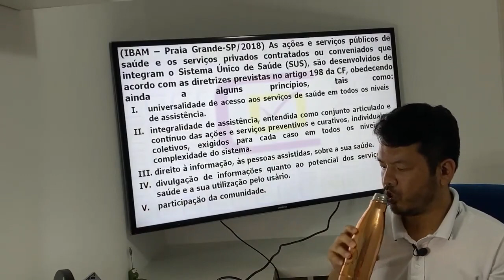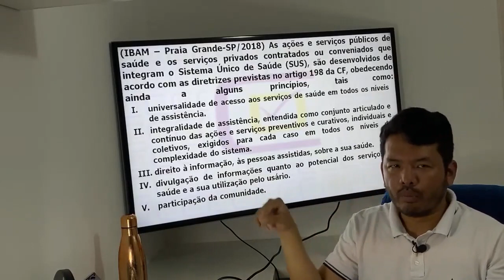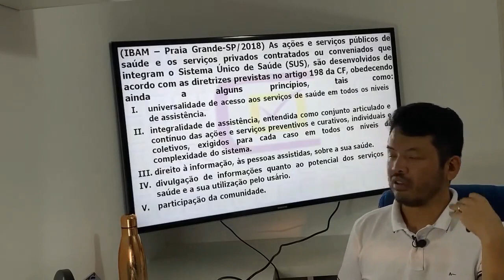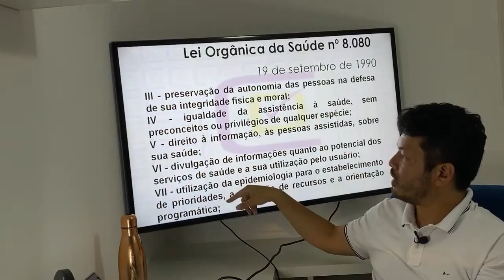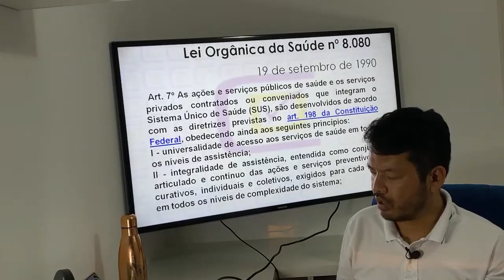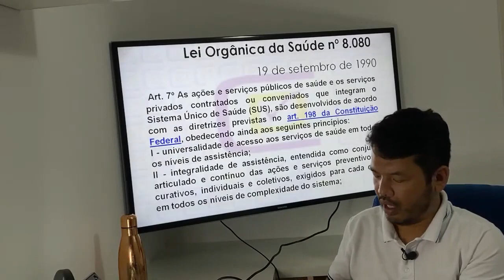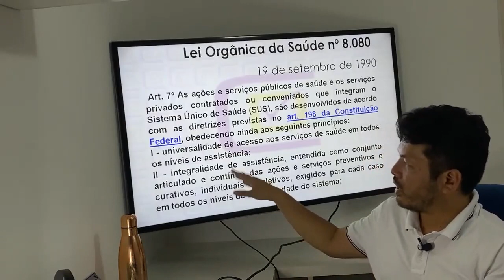Princípios do SUS da Lei 8080 - CD Concursos de Odontologia. Banca Ibamsp.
Neste vídeo o Profº Dárcio Kitakawa da CD Concursos comenta uma questão do Concurso de Odontologia de Praia Grande-SP que foi realizada pela Banca IBAM e questionou a respeito dos princípios do SUS presentes na Lei 8080.

Banca Muito repetitiva. Preparatório Bragança Paulista